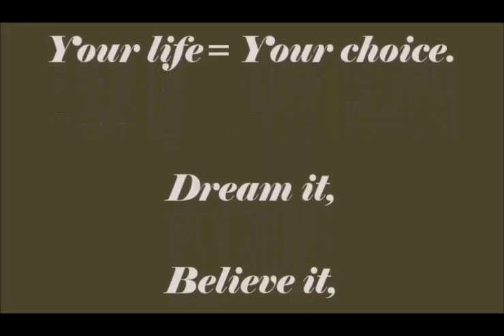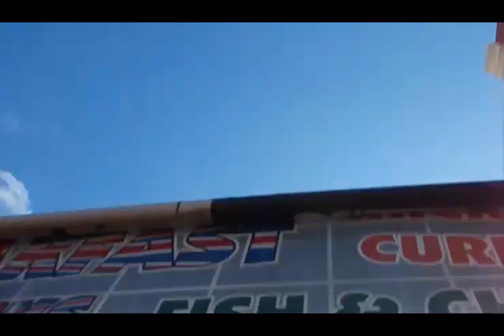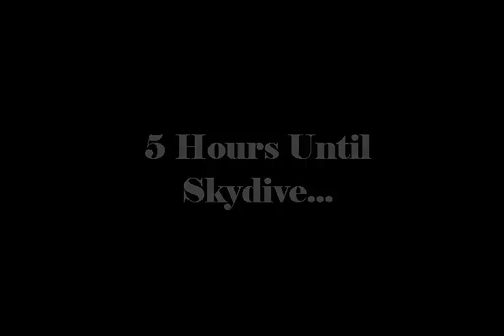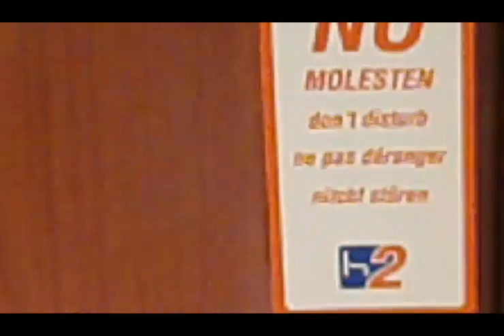OUR TANDEM SKYDIVE VLOG - Glenn and Dan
This is the full video diary of mine and My friend Dan's journey on our Skydive weekend last summer in Spain.
Best experience ever .The video captures all the feelings and emotions we went through at the time. Throwing yourself out of a plane at 15,000 feet is something we'd been talking about for ages. What would it feel like? We both dealt with it in different ways as you will see. It's quite a lengthy one compared to my other videos, so please sit back , relax and enjoy our skydive video diary. Have you done a skydive? Would you want to?
Big thanks to my bestie, Dan Kerby for sharing the whole experience with me. Love you dude.